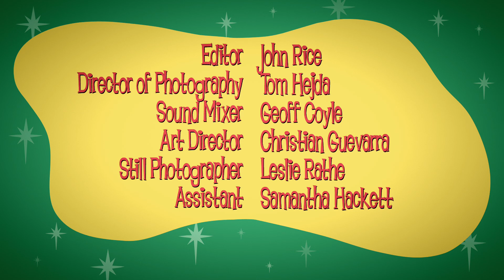Real Life With Married People: Politics!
Real Life With Married People is a comedy web series created by Celia Finkelstein and Destin Berthelot and directed by Deanna Russo.